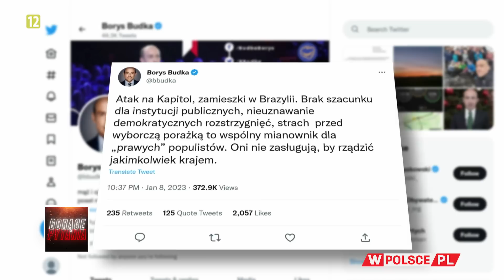CZY OPOZYCJI MARZY SIĘ NOWY PUCZ?